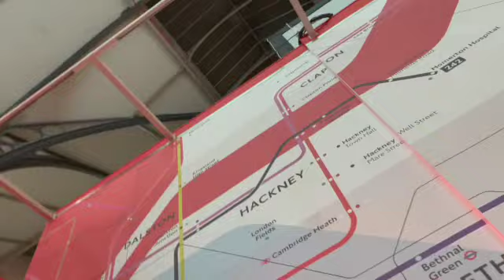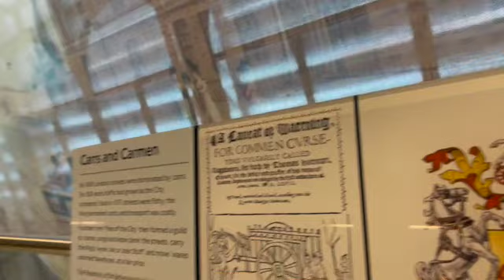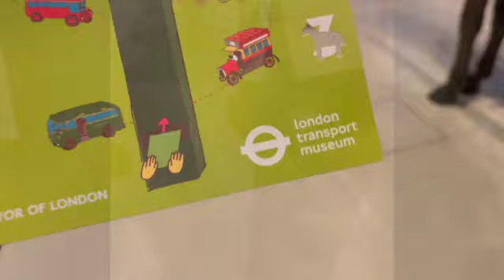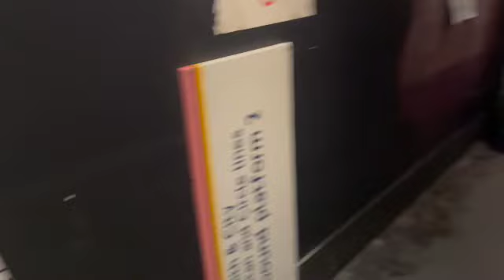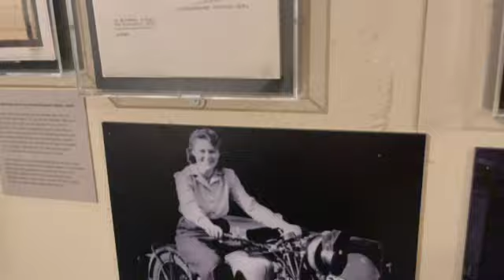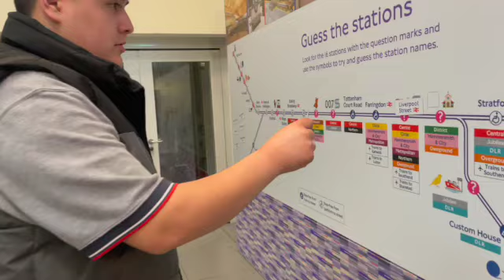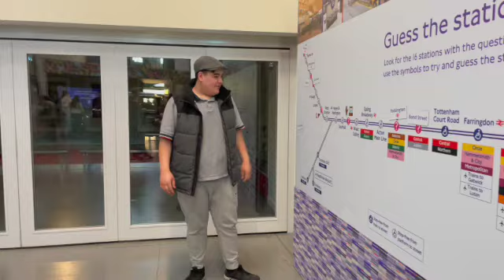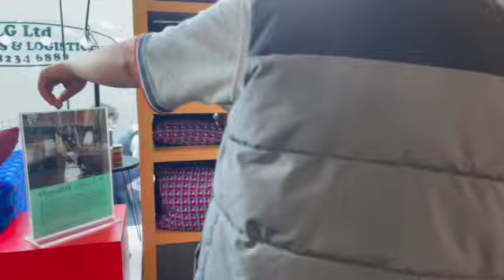We went to the transport for London museum!!!....... my 100th video!!!!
OMG GUYS MY 100TH VIDEO!!!
I CANT BELIVE IT HEHE
hope you guys enjoy my vlog as much as I did had such a good day in the museum with tom I recommend you guys go!!! x